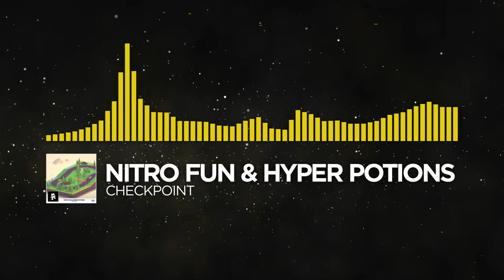[Electro] - Nitro Fun & Hyper Potions - Checkpoint [Monstercat Release]